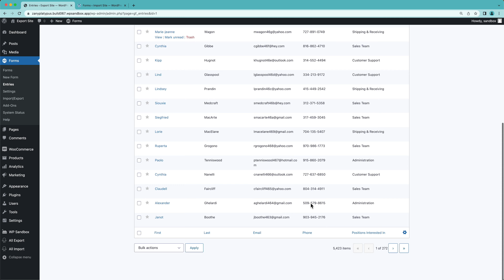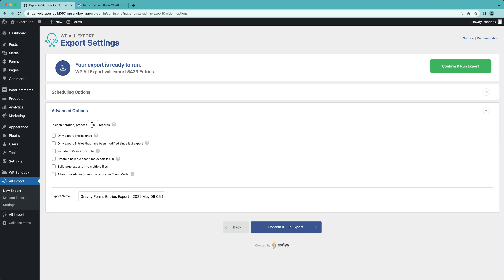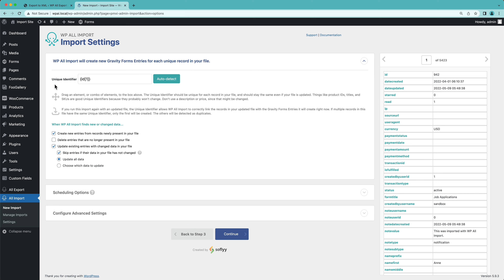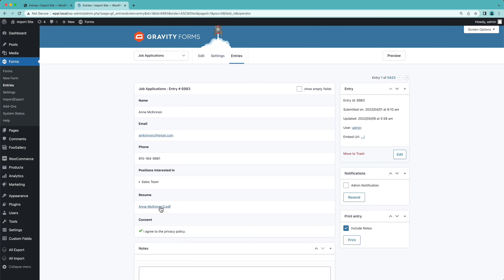How to Migrate Gravity Forms Entries from One WordPress Site to Another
How to migrate Gravity Forms entries quick instructions:

1. Export the Gravity Forms entries that you want to migrate. Download the Bundle option instead of the specific export type (e.g., CSV). In addition to the Gravity Forms data, the bundle file also contains import instructions.
2. Upload the bundle file on the destination site. WP All Import will automatically configure its import process based on the bundle file's instructions.
3. Run the import with the automatic settings (i.e., just accept the default values).
4. After the migration is complete, review the migrated Gravity Forms entries.

=== Chapters ===

00:00 Create an export of Gravity Forms entries for a target form
00:56 Confirm and run the export
01:19 Download the Gravity Forms export bundle file
01:38 Import the bundle file on the import site
02:35 Confirm and run the Gravity Forms import
02:58 Review the migrated Gravity Forms entries

Can I Schedule My Migration of Gravity Forms Entries?

Yes. You can schedule your migration of Gravity Forms entries using cron jobs on your server or by using our automatic scheduling service. One advantage of using our automatic service is that you can schedule everything directly from our plugin's interface. Regardless of how you schedule your migration, make sure that your export finishes before your import starts.

Can I Migrate a Gravity Forms Form Definition as Well as the Entries?

No. You can only migrate the entries. If you want to migrate a form definition, you should use Gravity Forms' built-in form export/import capabilities. After the form has been created on the destination site, you can then migrate the Gravity Forms entries to it.

What Happens if I Attempt to Migrate Gravity Forms Entry Data to a Destination Form that Doesn't Match the Source Form?

There is a good chance that the migration will fail because of the mismatch between the form definitions. This scenario most often occurs when you are attempting to migrate data from an existing form to an upgraded form. When this happens, you need to get into the weeds by more directly mapping the source fields to the target fields during the import portion of the migration. You can still use the bundle file for this type of migration. You just have to go into each of the import steps instead of accepting the defaults.

What if My Gravity Forms Migration Involves a Lot of Data?

This is not a problem. Both WP All Import and WP All Export let you break large data files into smaller processing batches, which will allow you to handle Gravity Forms migrations of any size.

=== Related Tutorials ===